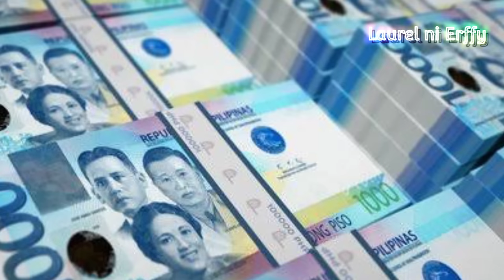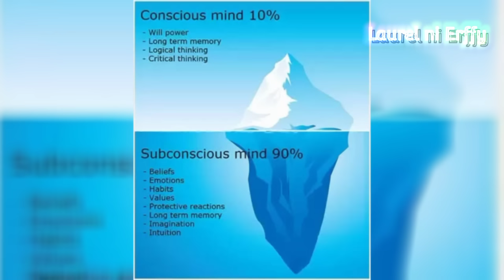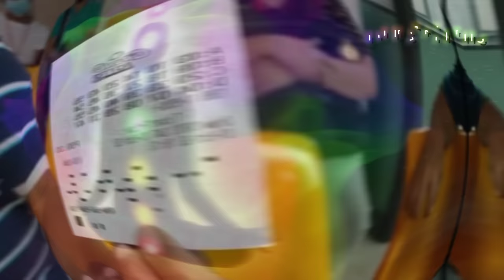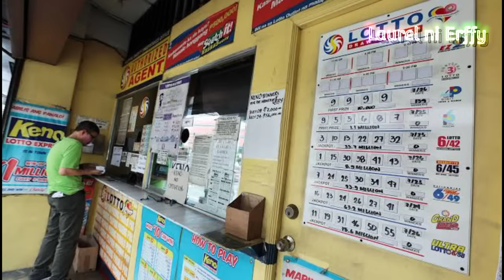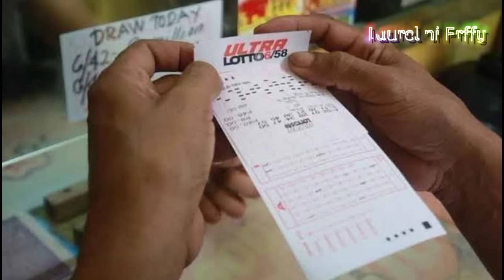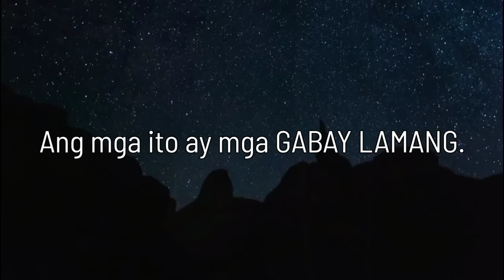⭐ANG TATLONG MALAKING SENYALES NA TATAMA KA NA SA LOTTO!- LAW OF ATTRACTION